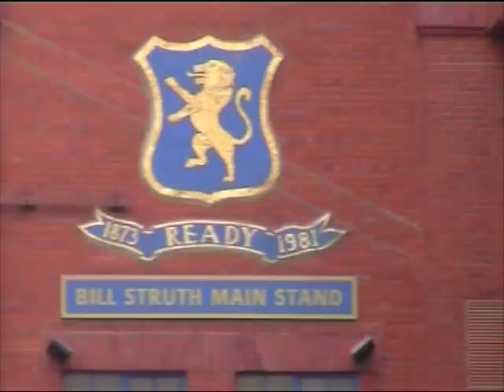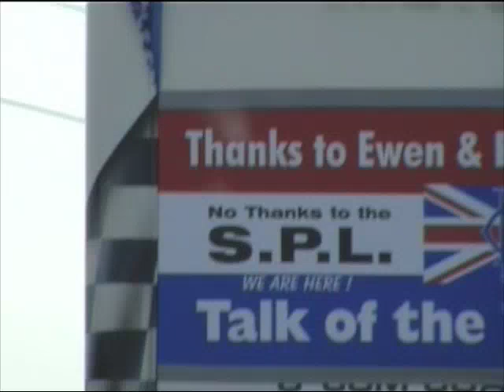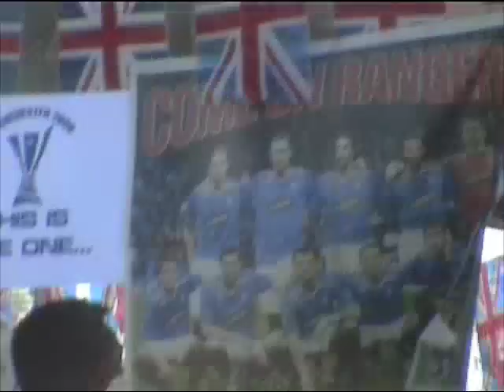UEFA Cup Final - Rangers fans' convoy to Manchester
Rangers supporters travel in convoy from Ibrox Stadium to Manchester for the UEFA Cup Final.